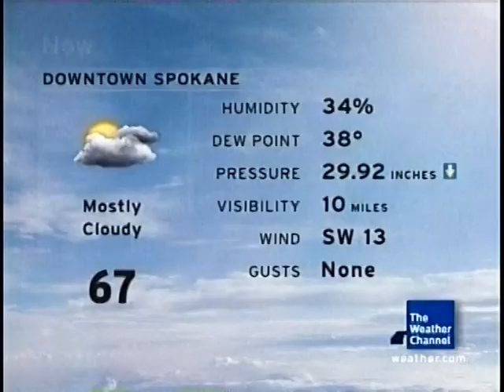TWC IntelliSTAR- Spokane, WA- June 14, 2012- 7:28PM PDT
This will be my very last STAR clip from Spokane, as I'm packing up to move to the Washington coast. I'm planning to cancel my Comcast subscription tomorrow and have to return all of the cable boxes I have to the Spokane office.

Features "Can't You Hear Me Knockin'" by The Rolling Stones.